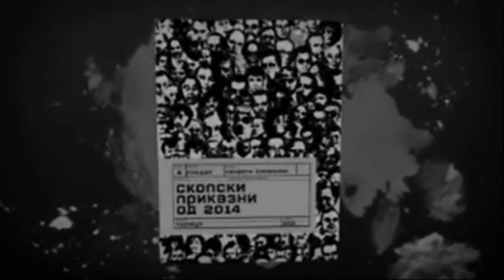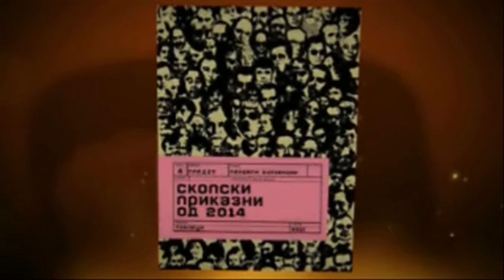Pandalf Vulkanski Skopski prikazni od 2014